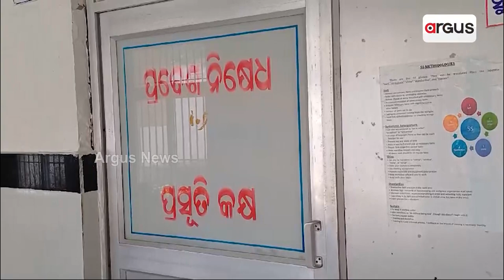ଦିନରେ ଖୋଲା ରାତିରେ ତାଲା || Mahanga Hospital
ମାହାଙ୍ଗା ନିଶ୍ଚିନ୍ତକୋଇଲି ଅଞ୍ଚଳରେ ଲୋକେ ସ୍ବାସ୍ଥ୍ୟସେବାରୁ ବଞ୍ଚିତ ହେଉଥିବା ଅଭିଯୋଗ ।  24 ଘଣ୍ଟିଆ ସ୍ୱାସ୍ଥ୍ୟସେବା ପ୍ରଚାର ହେଉଥିଲେ ବି ତାରି ହେଲେ କଟକ ଜିଲ୍ଲା କିଶୋର ନଗର ଅଞ୍ଚଳରେ ସମସ୍ତ ସ୍ବାସ୍ଥ୍ୟକେନ୍ଦ୍ର ବନ୍ଦ ରହୁଛି ।